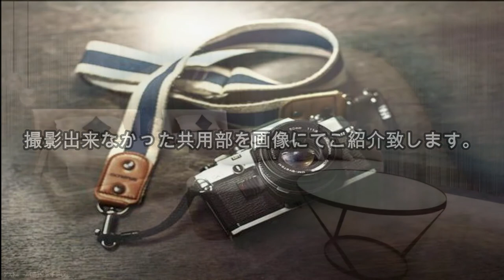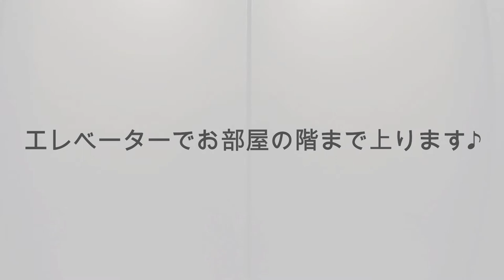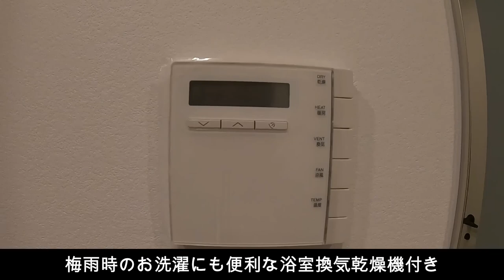世界が注目する再開発エリア唯一のマンション「THE COURT神宮外苑」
THE COURT神宮外苑 2LDK 室内動画 ルームスタイルの動画

◆間取り：2LDK
◆賃料：サイトにてご確認ください。
◆面積：82.26㎡
◆竣工：2020年1月
◆所在：東京都渋谷区神宮前2-2-39
◆交通：東京メトロ銀座線 『 外苑前駅 』 徒歩8分